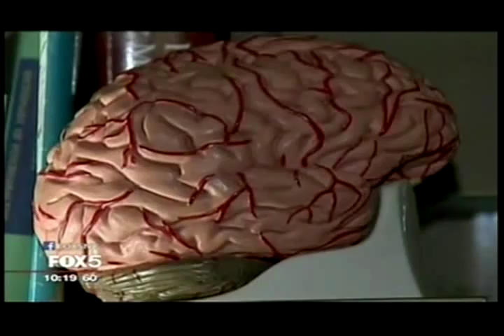Dr Alan Manevitz on WNYW FOX New York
Dr. Alan Manevitz explains the science of why showers makes us feel good and relax. "Our minds tend to relax", he says, and that allows ideas to flow.